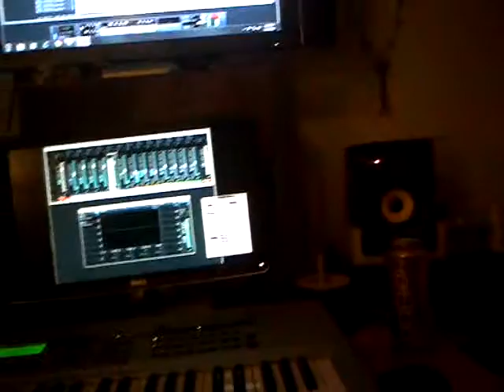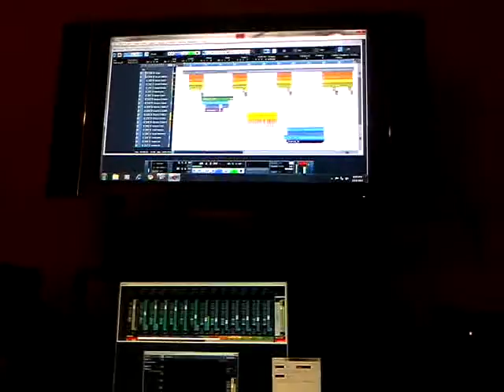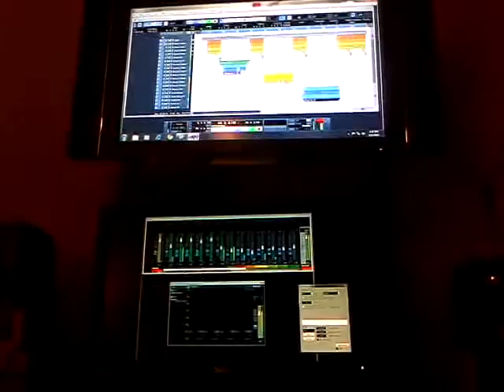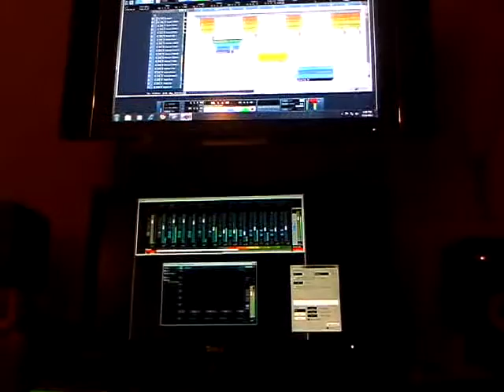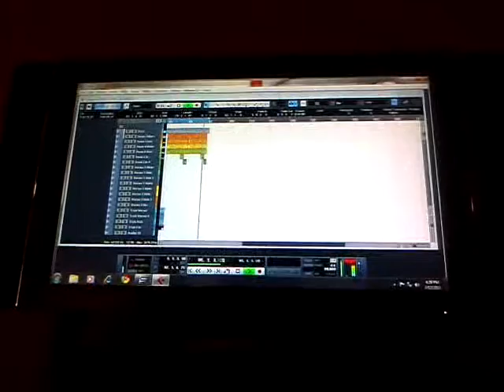Big Bully - Only Da Real Can Relate [pre-mix listenin session]